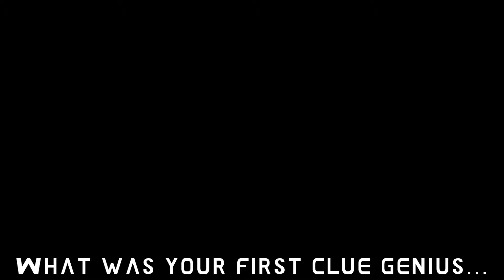THE WALKING DEAD 10 - WABBIT SEASON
Episode 10 of my walking dead playthrough